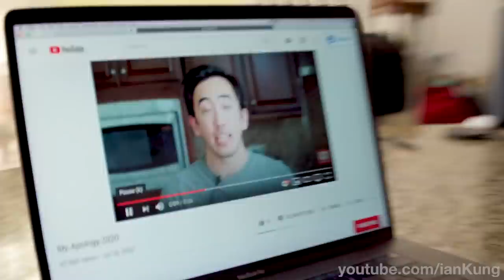How to get cancelled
Camera & Editing (contact him for work, he actually does super legit hollywood quality filming and editing):